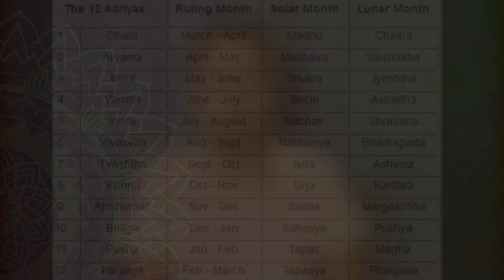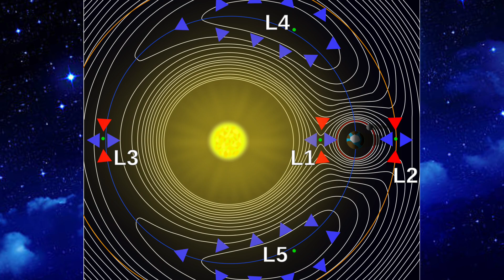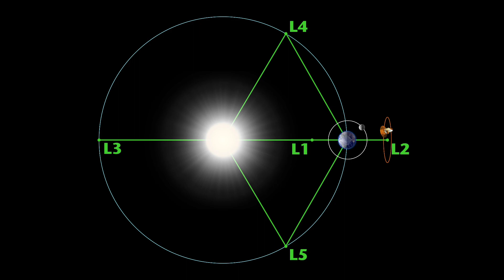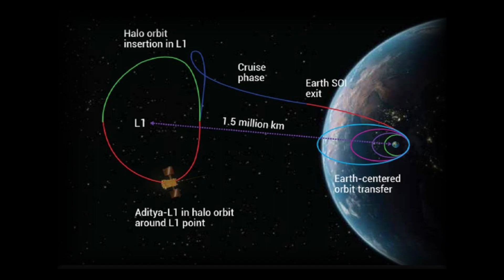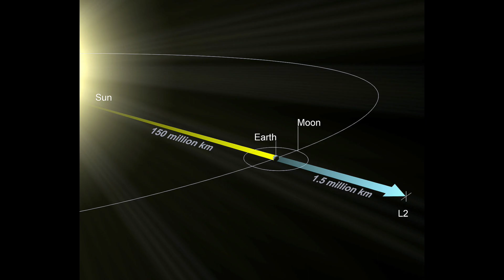Aditya L1 Mission এর নামের রহস্য জানুন | সূর্যের কত কাছে যাবে? ISRO India's First Sun Mission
Aditya L1 Mission এর নামের রহস্য জানুন | সূর্যের কত কাছে যাবে ভারতের সূর্যযান? ISRO India's First Sun Mission Aditya L1 was successfully launched on 3rd September 2023. India's fist solar mission will reach at L1 point or Lagrange point 1 which is at a distance of 1.5 million Km away from Earth. Aditya is synonymous to Sun. But Hindu Puran or Pouranik Kahini tells about 12 Aditya. They are in 33 koti gods in Hindu mythology. According to Vishnu Puran, the ancient Sanatan Dharma text, 12 Aditya were sons of Aditi and Sage Kashyap. Sun is described as chariot. Each month, one of 12 Aditya rules the sun chariot. L1 refers to Lagrange point which is a position in space between Sun and earth where gravitational forces of sun and earth creates an equilibrium stage. L1 point is 1.5 million km away from earth towards Sun.